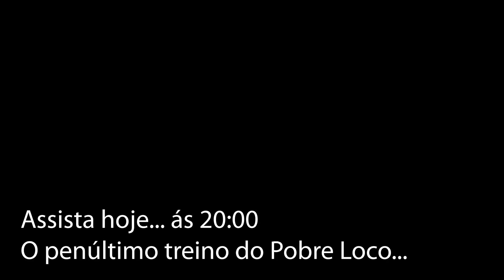RETA FINAL - SUPER HIDRATAÇÃO E AULA DE POSES COM FILIPE MARINS